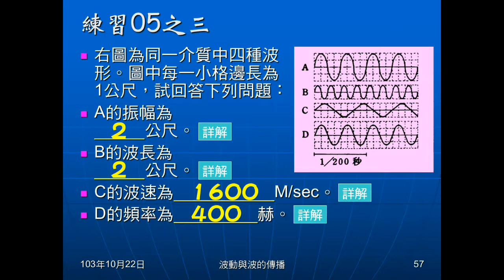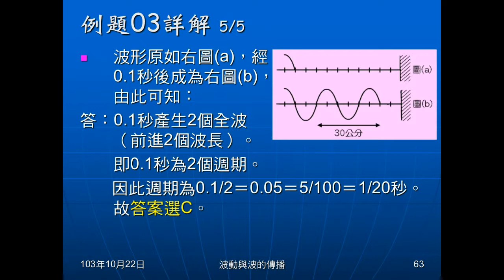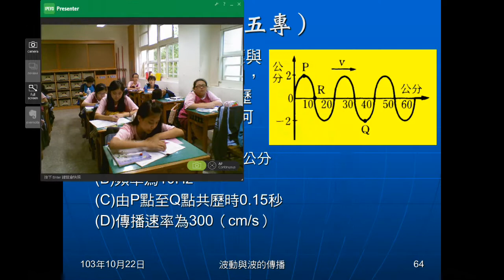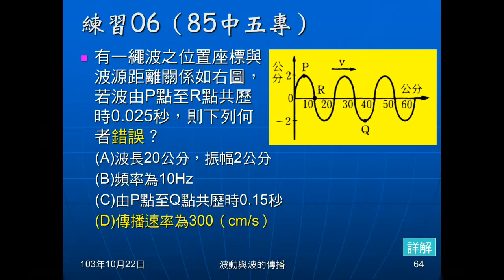103學年國二理化 波動12：例題03、練習06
例題03是給一個波形，0.1秒後變成另一個波形，圖形並給某段波形為幾公分，問波速、波長、頻率、週長。練習06似練習04，圖為橫座標、縱座標皆為長度（高度）的波形，並給某點至某點要花多少時間，問波長、頻率、振幅、波速，前進某段距離所需時間。